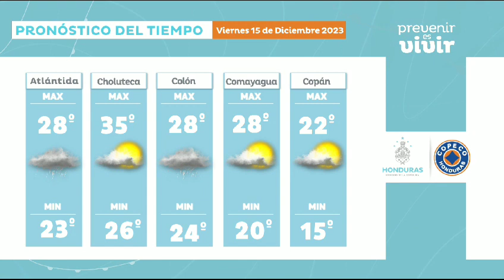Pronóstico del Tiempo para el viernes 15 de diciembre 2023